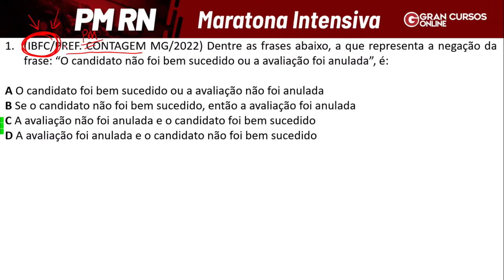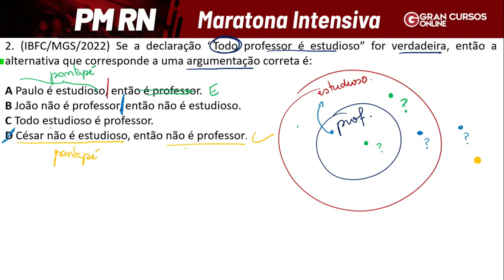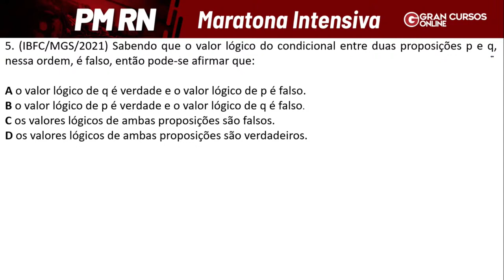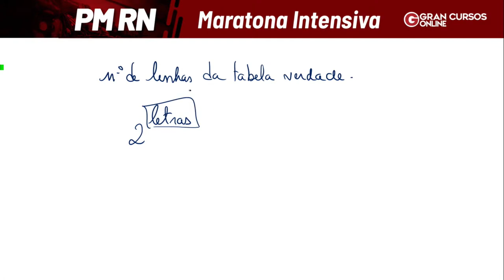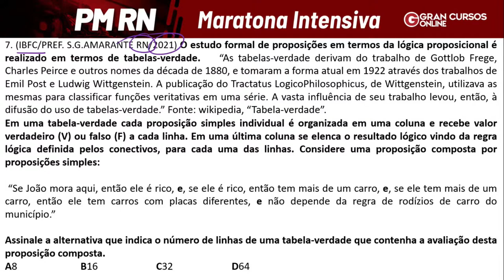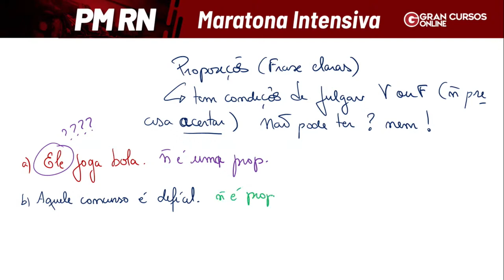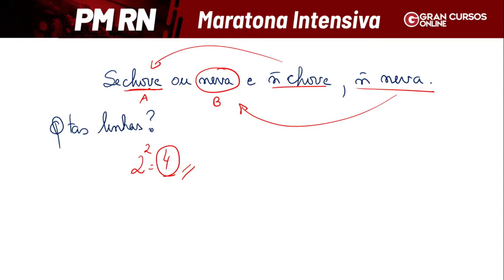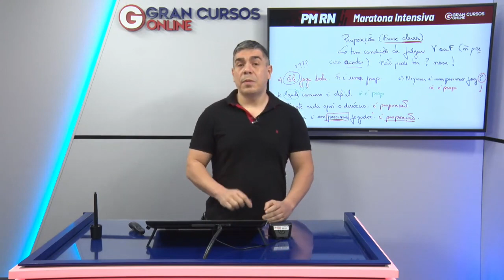PM RN - Com o Prof. Luis Telles